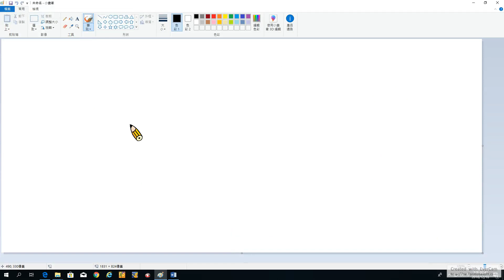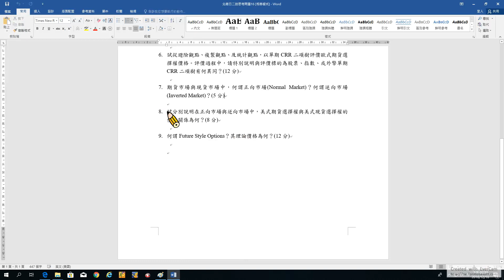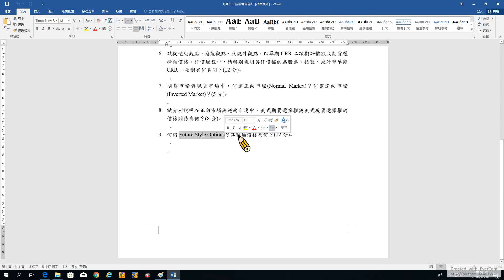Options 73. Future Options and Black's Model-4: 美式期現貨選擇權及Future Style Options (recorded on 20181216)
Options 73. Future Options and Black's Model-4: American Futures Option Prices v.s. American Spot Option Prices, and Futures Style Options (recorded on 20181216)

TA: 林慧慈

00:00 7. 期貨市場與現貨市場中，何謂正向市場(Normal Market)？何謂逆向市場(Inverted Market)？

19:40 8. 試分別說明在正向市場與逆向市場中，美式期貨選擇權與美式現貨選擇權的價格關係為何？

25:20 9. 何謂Future Style Options？其理論價格為何？